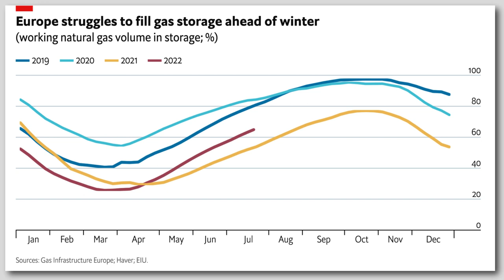Global Outlook August 2022: Germany’s deteriorating economic outlook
Global forecasting director, Agathe Demarais, and senior analyst, Matthew Oxenford, explore Germany’s outlook amid a reduction in Russian gas supplies, and what this situation means for the euro zone.